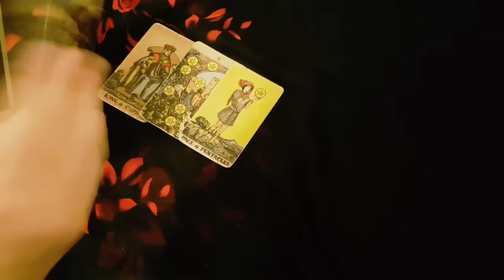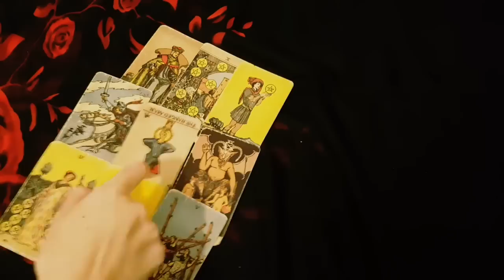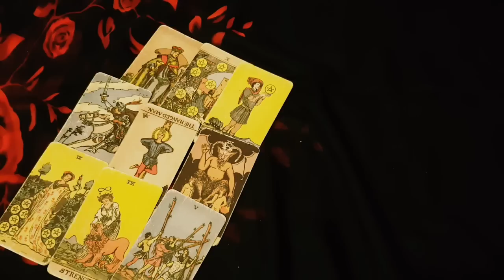VIRGO 🤩⚡ *THIS* IS WHAT WILL HAPPEN NEXT TIME THEY SEE YOU! DECEMBER 2022 TAROT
Thanks for tuning into watch  *THIS* IS WHAT WILL HAPPEN NEXT TIME THEY SEE YOU! DECEMBER 2022 TAROT